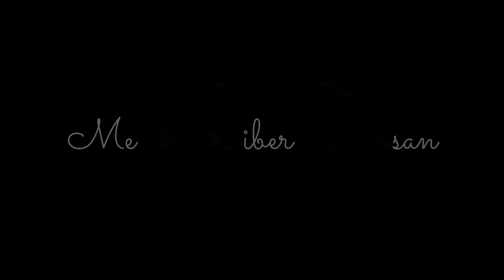Sedutan Fa So La || Bahagian 2 || Short Film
Saksikan sedutan drama pendek FA SO LA bahagian 2. Setelah melihat aksi Pak Tua menewaskan penjahat di kedai makan FA SO dan LA membuat keputusan untuk mengikuti Pak Tua.Mereka berhajat untuk menjadikan Pak Tua sebagai guru silat mereka.